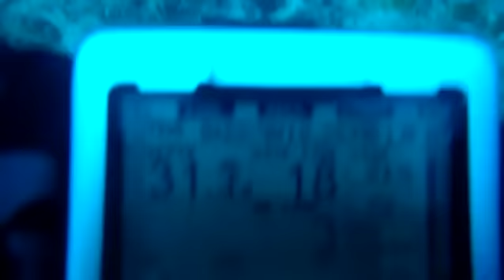Crazy Fish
在水下100M喂宠物
100M under water to feed pets